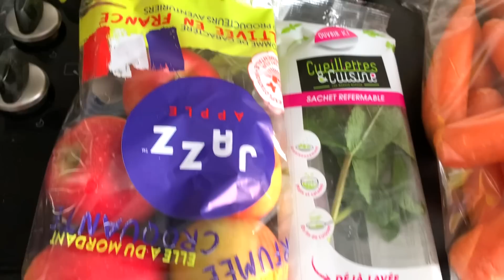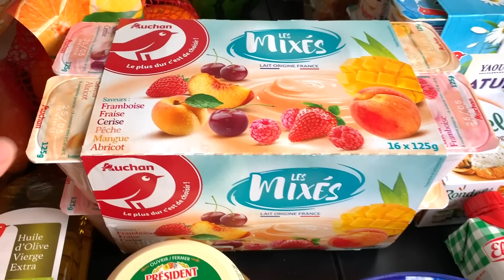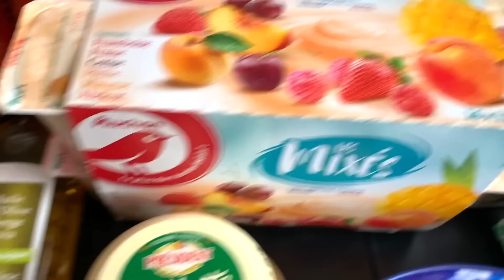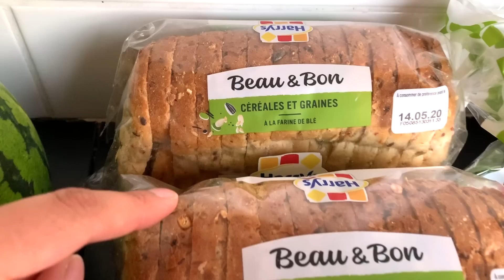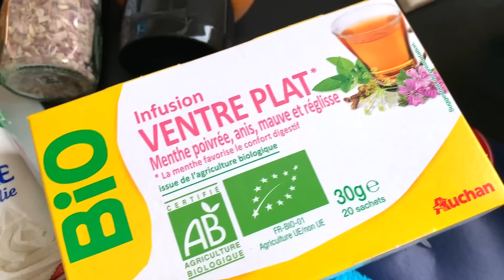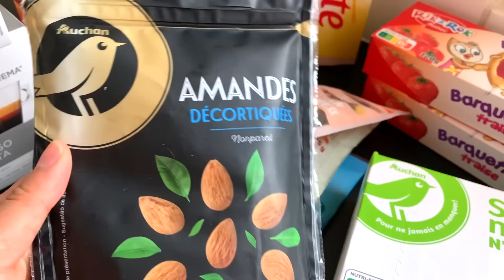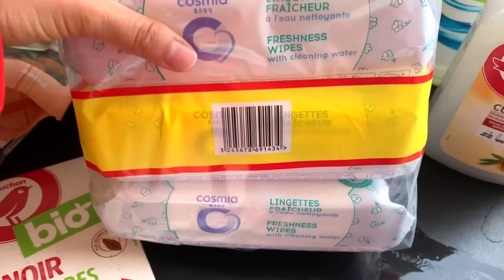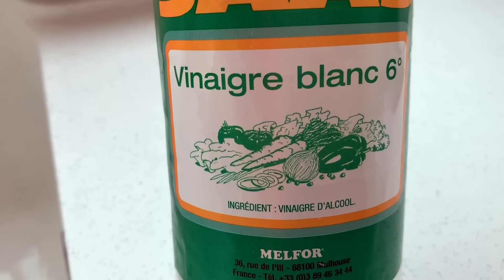RETOUR DE COURSES - ORGANISATION APRES LES COURSES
Coucou à toutes,

On se retrouve pour une nouvelle vidéo retour de courses

Je vais vous montrer comment j’organise mes courses  et nettoie mes fruits et légumes et le reste après leurs  achats

Moi c’est Hasret j’ai 30 ans et je suis maman de 2 petits garçons : Ali & Selim
Je suis d’origine turc et je partage avec vous mon organisation, mon quotidien, des recettes 😘

I N S T A : Halyna.officiel